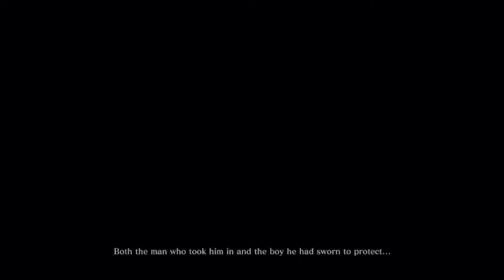The Wolf Arrived... | Sekiro #1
TopSuper_Kane is a participant in the GoAffPro Affiliate Program, an affiliate advertising program designed to provide a means for sites to earn advertising fees by advertising and linking to the partner site.